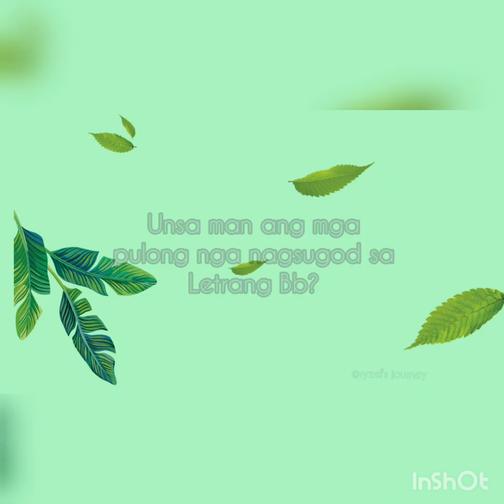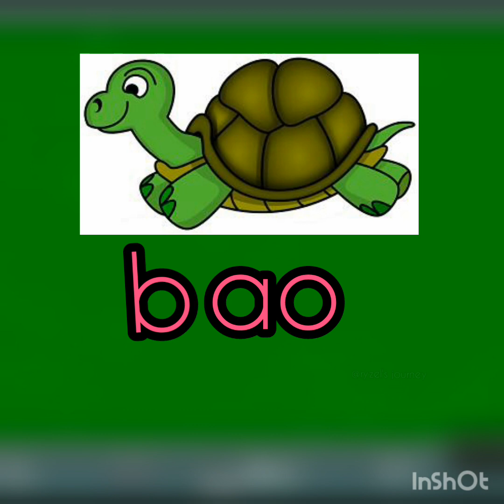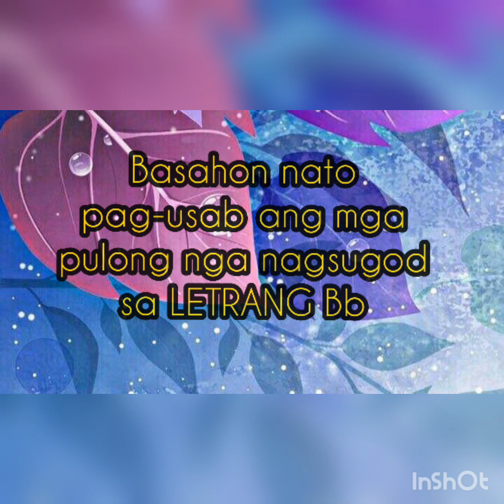Learning Letter Bb// Binisaya Version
Let us teach our kids learn the letter Bb as well as to produce its sound correctly.

This video will help u a lot to make your child learn the letter and its sound.

Let us find joy in teaching our children.
Let us make every child a reader.